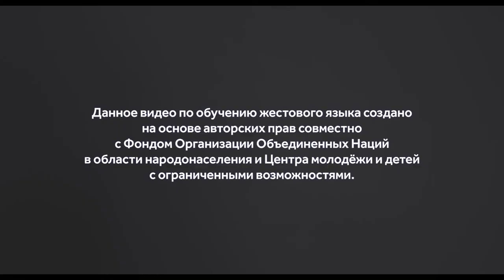Сурдо язык (Растения. Фрукты) тема 6